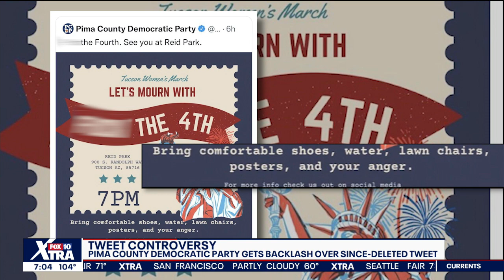Deleted Pima Co. Democratic Party post used F-word to promote 4th of July protest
Officials with the Democratic Party in one southern Arizona county are dealing with controversies surrounding a tweet that promotes a women's march in Tucson on July 7.